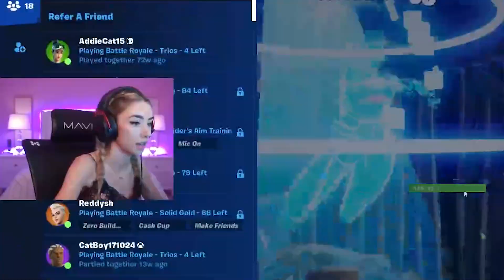I Played Pubs ALL DAY!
This was a lot more fun then I realized...

Use code Sommerset in the Fortnite Item Shop to support me!  # ad